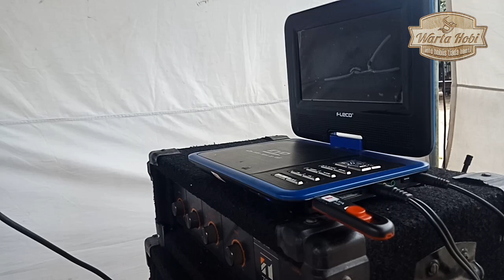MBS Sound SYSTEM|Pilihan Tepat Kualitas Terpercaya|Ada Eyang Suro Jogjakarta|087839931212#wartahobi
Langsung saja Ke WA-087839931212 jika MBS Sound System baru digandrungi oleh para MC kondang di Kota Yogyakarta Dan Bahkan EO lomba burung Semua Memakai sound system ini. Jika Pemaparan Ada Di jalan prawirotaman 3(depan hotel Indies heritage)